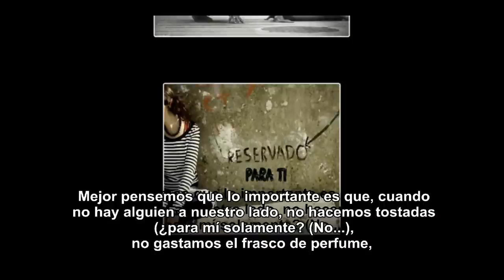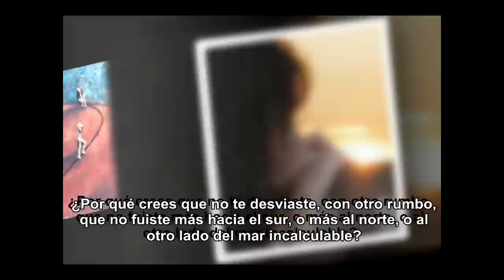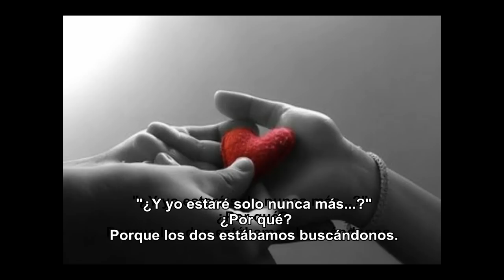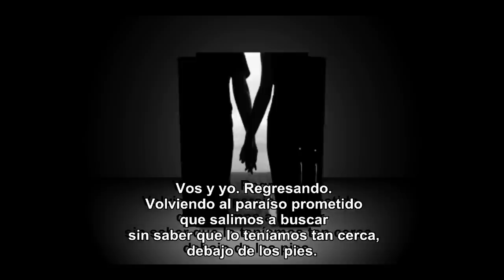Poldy Bird - Buscandonos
Cuento de Poldy Bird. Imagenes tomadas de la red. Tema instrumental romantico tomado del canal de BUENSAMARITANOVIP